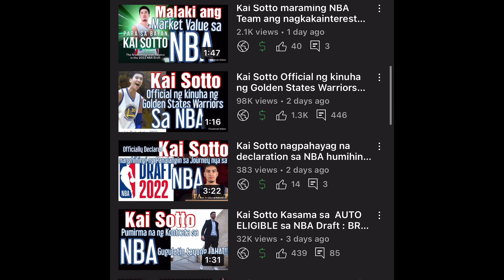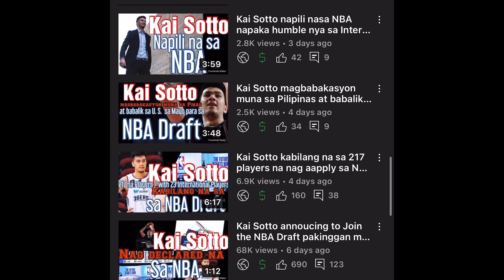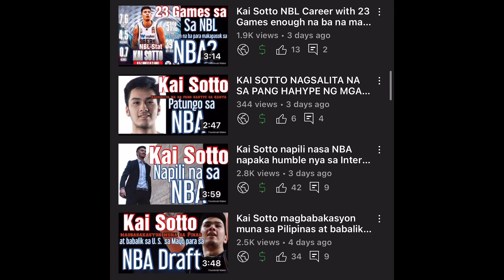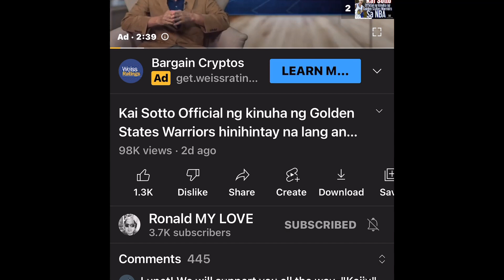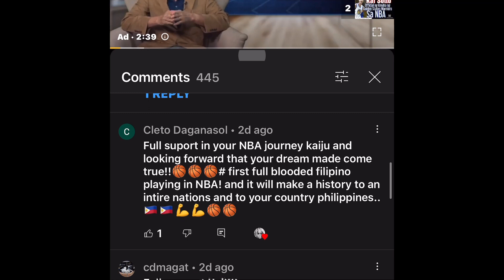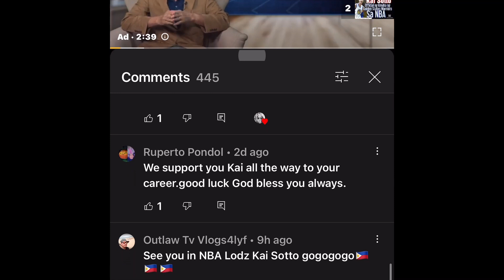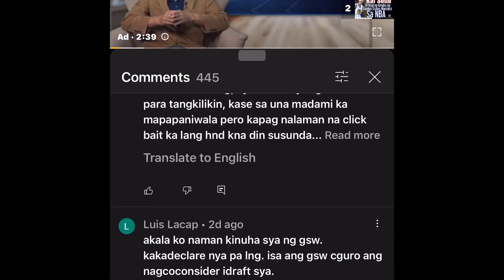Kai Sotto Skills at Marketable swerte ang makakakuha sa NBA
Kai Sotto Skills and Marketable Swerte ang Makakakuha sa NBA